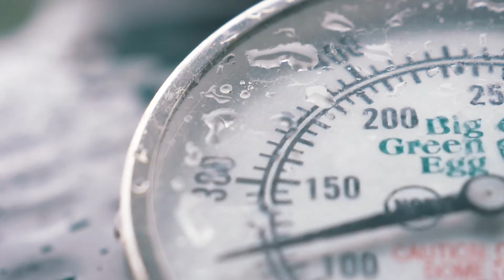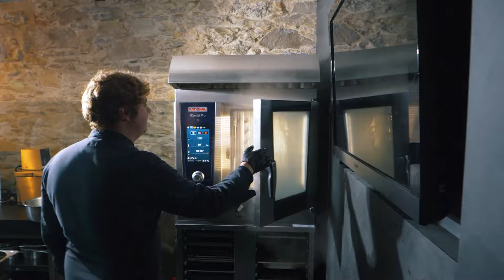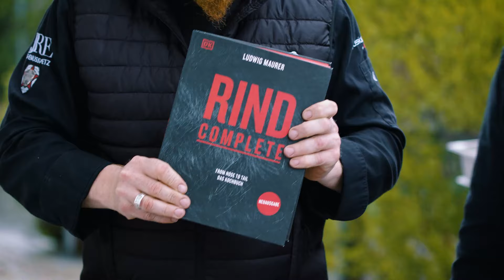Pastrami verstehen - mit Lucki Maurer und David Pietralla: Drei Varianten im Vergleich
Wer schon einmal in New York war weiß, welche unfassbare Anziehung ein einziges Gericht in einem Restaurant auslösen kann. Pastrami bei Katz - mehr braucht man nicht sagen, um die Augen von BBQ-Fans leuchten zu lassen. Allerdings kann man auch zu Hause ein fulminantes Pastrami zubereiten. Lucki und David haben für euch deshalb den ultimativen Pastrami Guide entworfen, damit wirklich jeder in der Lage ist, den Mythos Pastrami am eigenen Leib nachzuvollziehen.

Kennst du schon unsere Fleischglück-Steakschule? Ein knapp vierstündiger Videokurs von David Pietralla & Fleischglück, der das Thema Steak in allen Facetten behandelt.  Hier geht's direkt zum ganzen Kurs mit 29 Videos:

Wir von Fleischglück sind überzeugt: Fleisch mit Geschichte schmeckt besser. Hinter jedem Steak steckt ein Tier und hinter jedem Tier steht ein Mensch. Der Fleischmarktplatz ist ein Ort für Menschen, die maximale Fleischqualität als Zusammenspiel aus artgerechter Haltung und leidenschaftlicher Veredelung begreifen. Hier findest Du ausschließlich Erzeuger, die unser Credo teilen: Wir ehren Fleisch und Tier.

TEILNAHMEBEDINGUNGEN GEWINNSPIEL

Das Gewinnspiel läuft ab sofort bis Sonntag, 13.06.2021, 12:00​ Uhr MEZ
Verlost wird 5x "Rind Complete" von Lucki Maurer.
Teilnahmeberechtigt sind Facebook-Nutzer aus Deutschland, Österreich und der Schweiz
Die Teilnahme ist nur Nutzern im Alter von über 18 Jahren gestattet.
Der Gewinner wird ausgelost und hier bei YouTube via Kommentar benachrichtigt.
Sollte sich der Gewinner nicht innerhalb von 24 Stunden per Nachricht zurückmelden, wird ein neuer Gewinner ausgelost.
Der Gewinner erhält den Preis direkt von Lucki Maurer zugesandt – die dafür benötigten Daten werden nur für die Aussendung verwendet und nicht gespeichert.